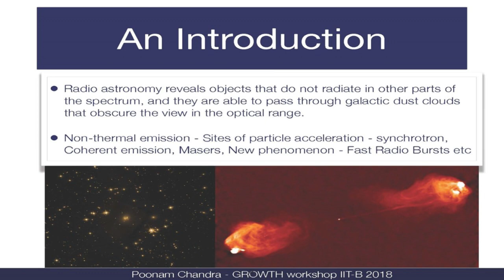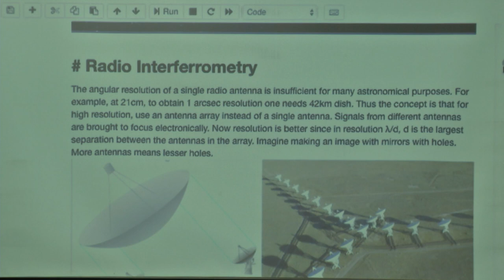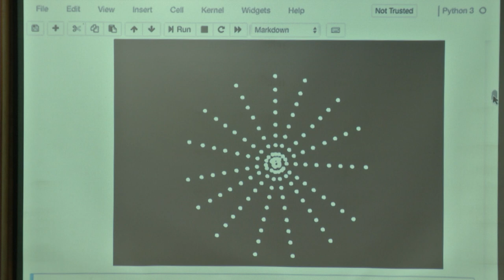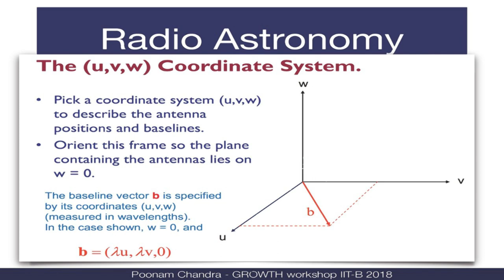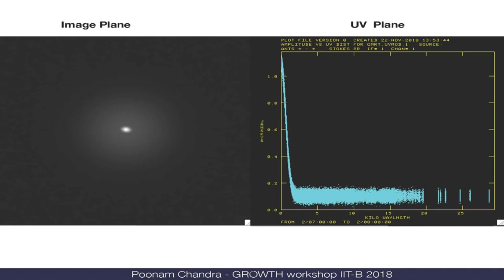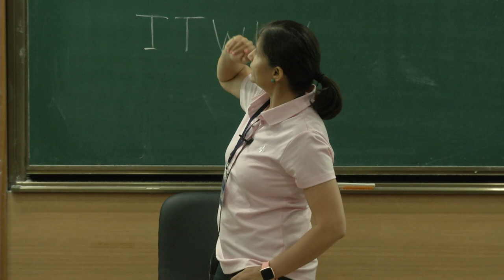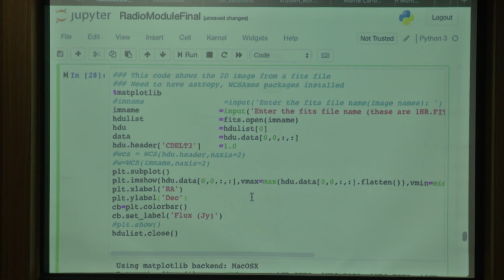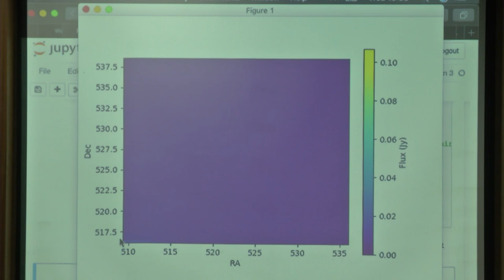Introduction to Radio Astronomy Data Analysis I - GROWTH Astronomy School 2018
Dr Pooman Chandra from the National Center for Radio Astrophysics in India explains the basic concepts of radio astronomy such as interferometry, aperture synthesis, UV coverage etc. The lecture also touches upon the concepts like fast Fourier transform, angular resolution etc., which are essential when astronomers produce images of the radio sky. In the second part, we take the actual data from various radio telescope and deal with the radio data analysis including creating spectra, light curves and fitting.